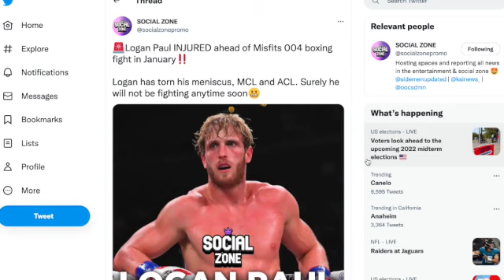Logan Paul In Doubt of Fighting In Misfits 004 After Getting Injured During WWE Crown Jewel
Logan Paul has gotten really injured and will sit out of misfits 004 because of injuries cause while fighting Roman Reigns in WWE's Crown Jewel